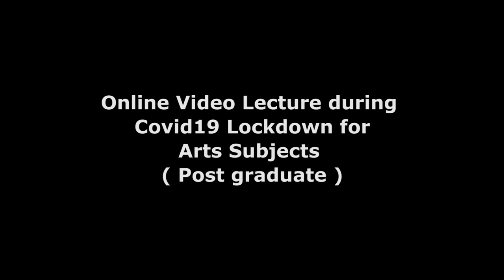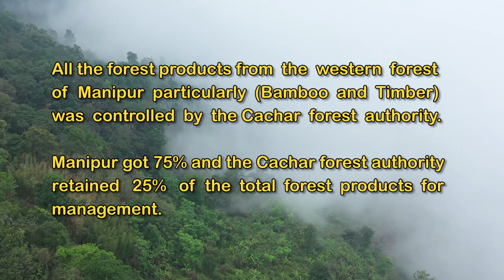A 021 Ethnic identity movement in North East India (A case study of Zeliangrongs)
Lecture by Dr. Rajkumari Tamphasana, Principal, G.P. Women's College